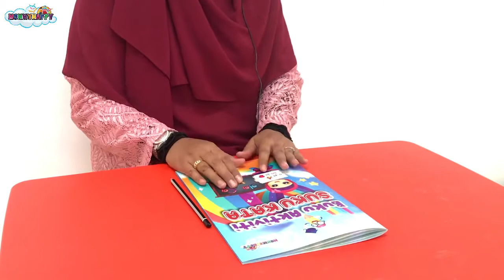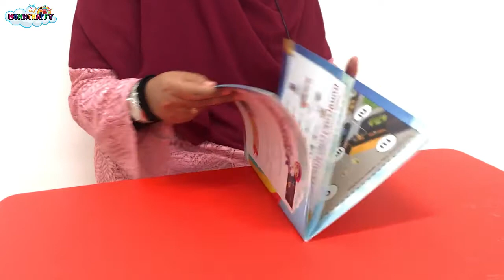Review Buku Aktiviti Suku Kata Teacher Ashikin